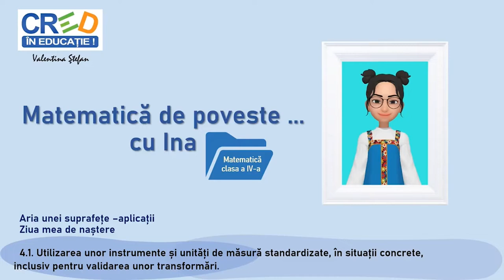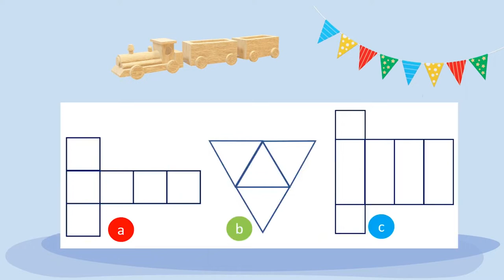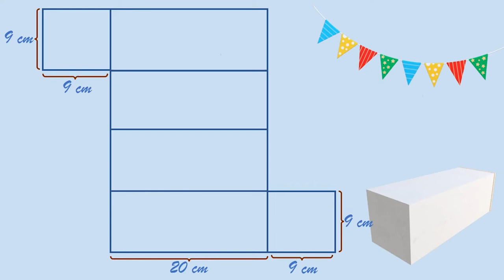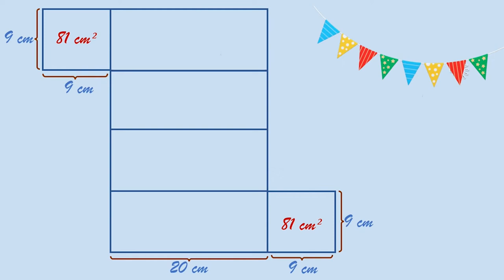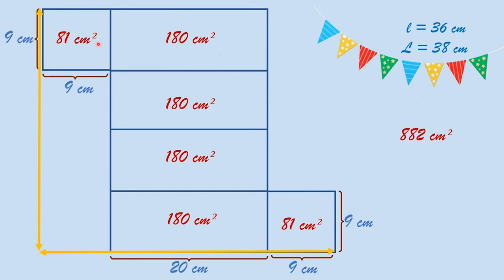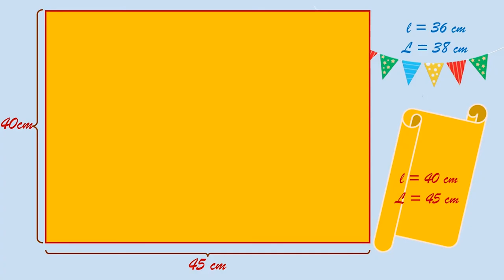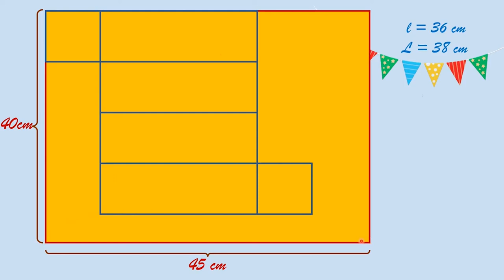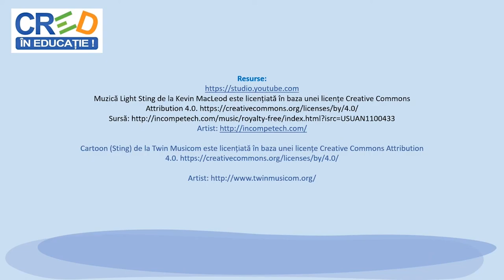Aria unei suprafețe - aplicații - Ziua mea de naștere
Materialul video propune realizarea de aplicații matematice prin care se exersează competențele de utilizare ale formulelor de calcul pentru determinarea suprafețelor pătratului și dreptunghiului. Figurile conțin notații care permit realizarea de raționamente, astfel încât din poziționare să se poată identifica dimensiunile fiecărei forme geometrice. Pentru reprezentările propuse se folosește ca unitate de măsură pătratul cu latura de 1cm.
Fiul narativ, organizarea unei zile de naștere la care personajul tutore este invitat, promovează regulile de bună purtare în asemenea situații.
Exemplele sunt însoțite de ilustrații, desene suport relevante și explicații suplimentare, feedback după fiecare aplicație și timp pentru rezolvarea unor sarcini.

Autor: Valentina Georgeta Ștefan